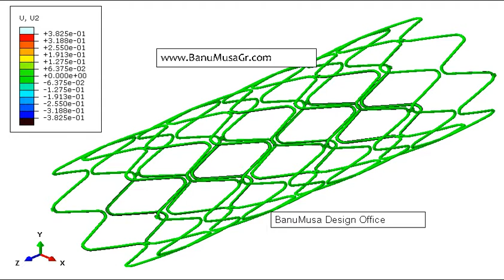Stent Simulation Using UMAT/VUMAT Built-in Material Model in Abaqus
Superelastic behavior of alloys such as Nitinol (a nickel-titanium alloy commonly used in medical devices, such as cardiovascular stents and orthodontic wires) at finite strains is provided in the form of a built-in user material model for both Abaqus/Standard and Abaqus/Explicit.

Using Built-in Material Model.
UMAT and VUMAT subroutines for the elastic-plastic simulation of Nitinol materials.

How stents are simulated in Abaqus?

Simulation of Stent Radial, how a stent is placed, stent, simulation, cardiology